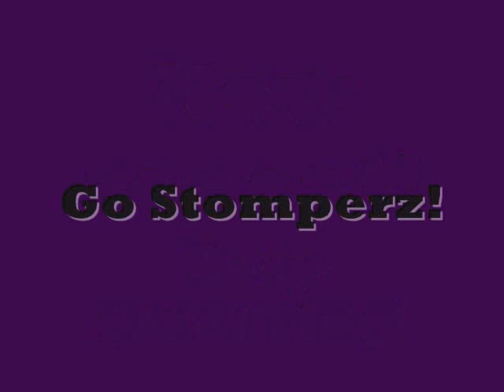Warm-Up Dance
Reminders...
Always go to the RIGHT side
Spot your spins
Stay low with bent knees

KEEP PRACTICING!
GO STOMPERZ!